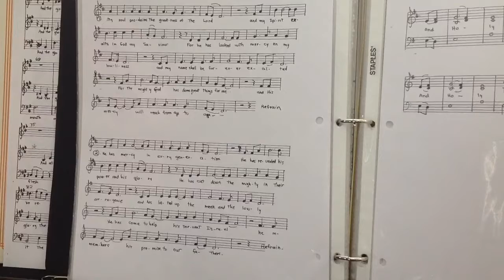Holy is His Name, verse 1, soprano